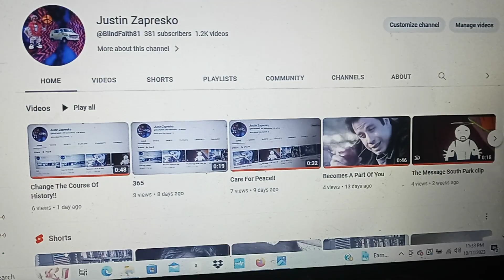Mr Dead Man Resurrected!!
the union underground turn me on mr dead man audio.. jldz channel 8 3 1981